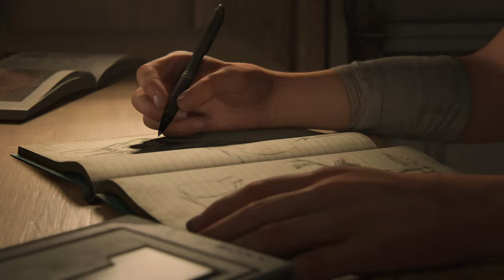The Last of Us™ Part II Remastered PS5 4K HDR pt-br sem comentários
The Last of Us Parte 2 PS5 slim 4K 60 HDR, sem comentários em português.

Gravado direto pelo PS5, foi necessário realizar ajustes no video para possibilitar a edição do Webm, tutorial em breve.